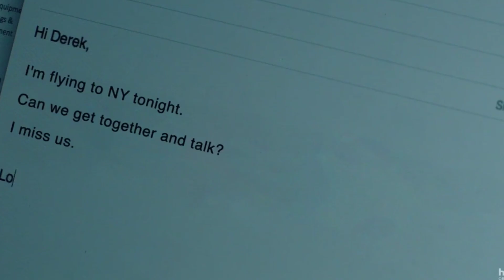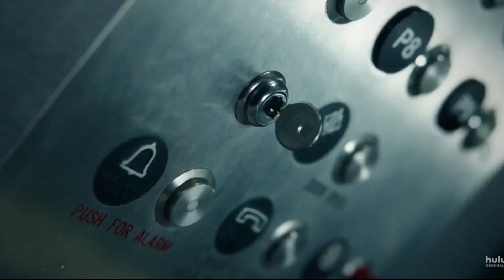Into The Dark Down (2019) Film Explained in Hindi | Thriller Mystery Movie Explained